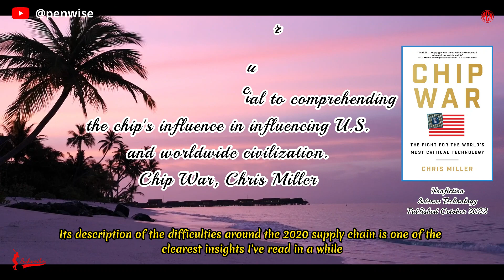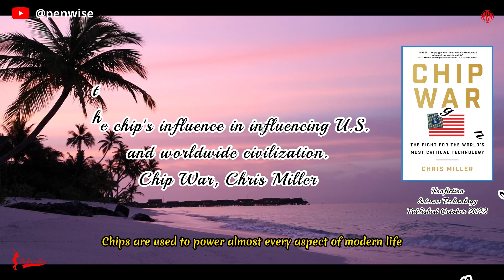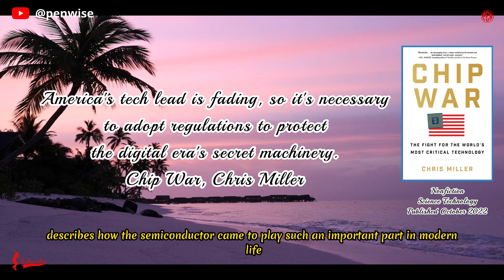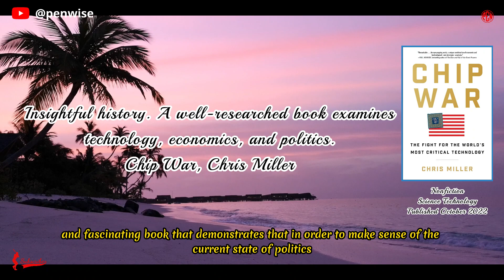Nonfiction, Technology, Chip War: The Fight for the World's Most Critical Technology,by Chris Miller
Chris Miller teaches at Tufts' Fletcher School. Jeane Kirkpatrick Visiting Fellow at the American Enterprise Institute and Eurasia Research Director at the Foreign Policy Research Institute.